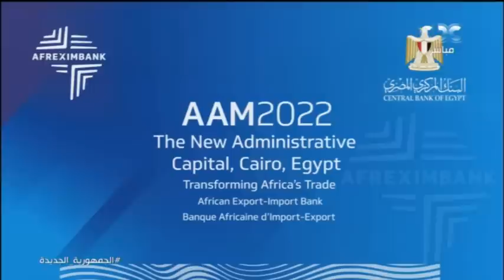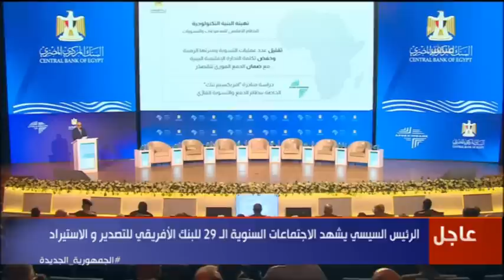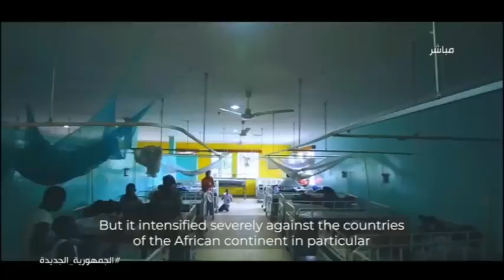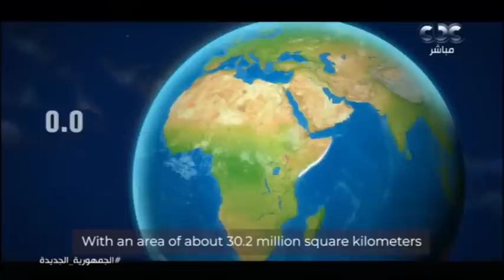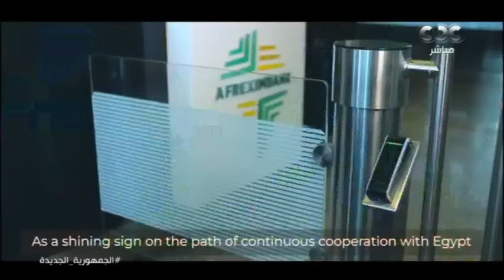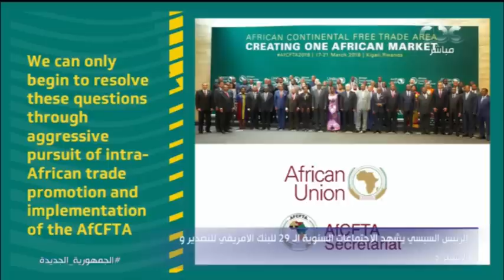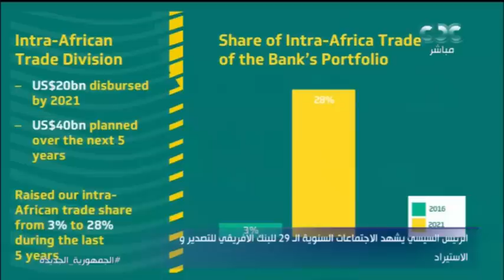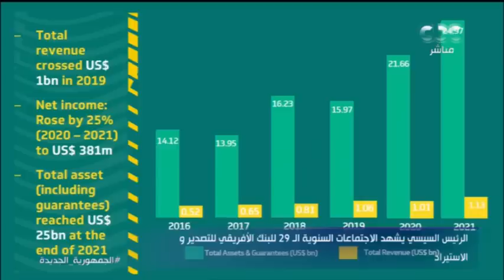الرئيس السيسي يشهد الاجتماع السنوي الـ29 للبنك الإفريقي للتصدير والاستيراد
الرئيس السيسي يشهد الاجتماع السنوي الـ29 للبنك الأفريقي للتصدير والاستيراد